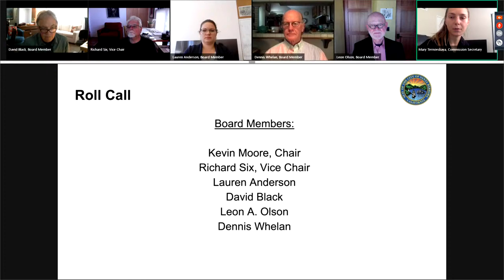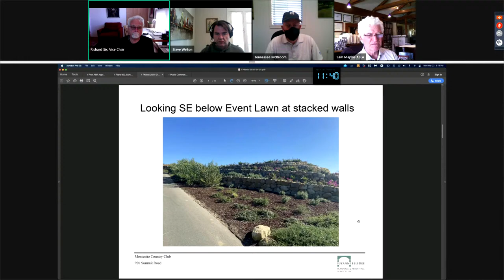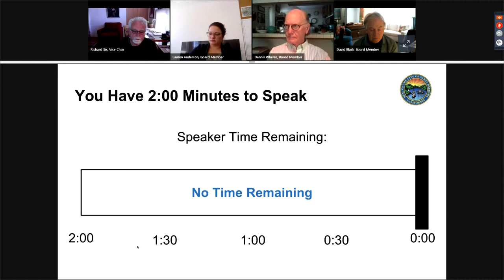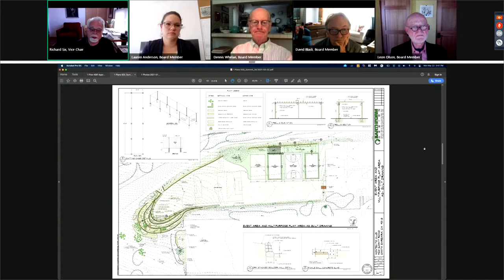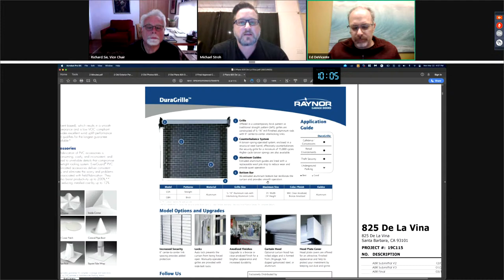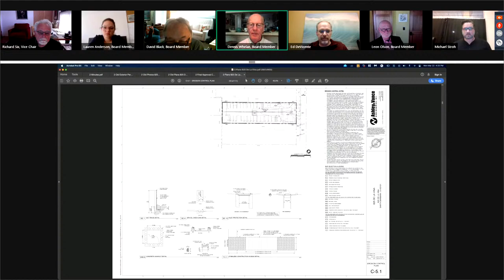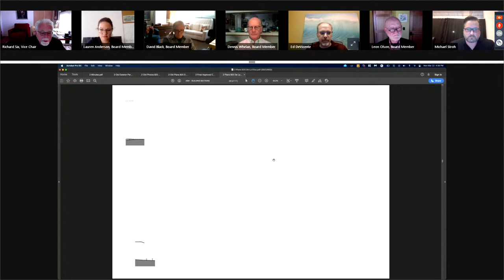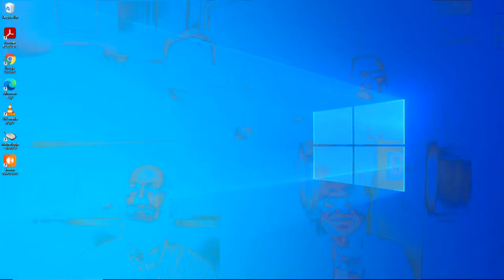Architectural Board of Review - March 22, 2021